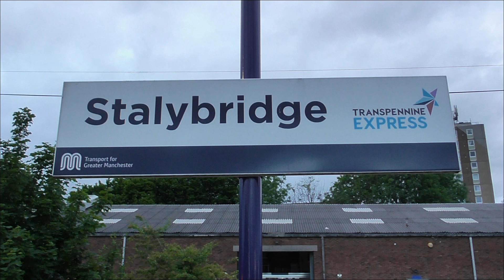*CAR ALARM SET OFF* Colas Rail Class 37 No's. 37116 TnT 37057 on 1Q43 on 09.06.21 - HD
Colas Rail Class 37 No's. 37116 TnT 37057 are seen here firstly setting off a car alarm whilst thrashing out of Stalybridge then departing Guide Bridge and lastly hammering it back through Guide Bridge just before 2am working the 1Q43 Crewe - Crewe C.S on the 9 & 10th June 2021. Cheers to Colin, Jason & Jon for the awesome thrash.